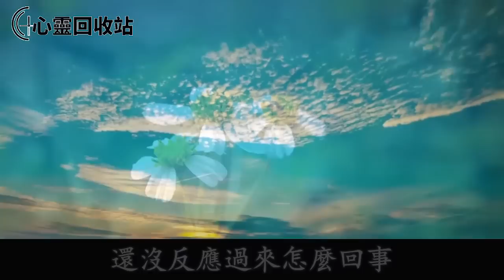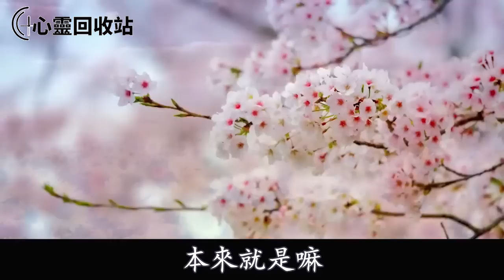我給小三通訊錄上備註“媽”，老婆接電話後，我完了